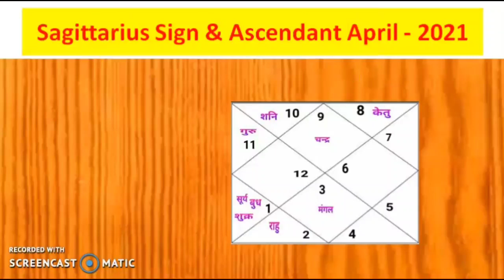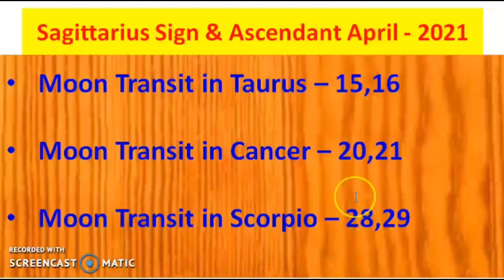Dhanu Rashi April 2021 (Dhanu Rashi April 2021 in Hindi)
Monthly Predictions for sagittarius  Sign & Ascendant April 2021